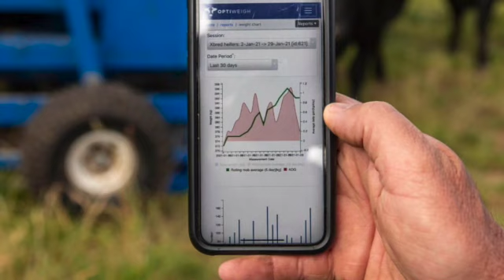Optiweigh 2021 SD 480p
Optiweigh being placed in a paddock.